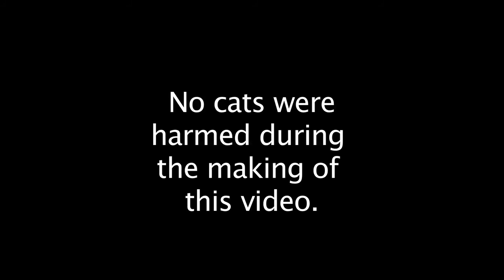Fast Cats and Loud Music | Cat Video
Pinot the kitten and his mom Phyllis.

Even with a bucket on his head, Pinot can still jump, run
and wrestle.

Pinot also has serious soccer skills.

Please turn the music down if you don't like crazy, loud rock.

Music track ('Road Rage') has been sliced, diced and altered.

Video runs 1:29 including credits.